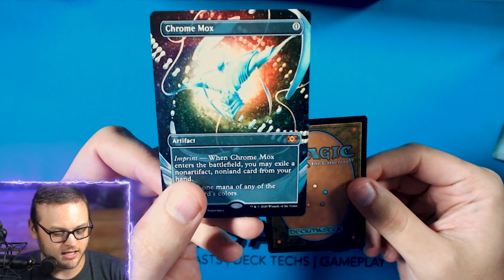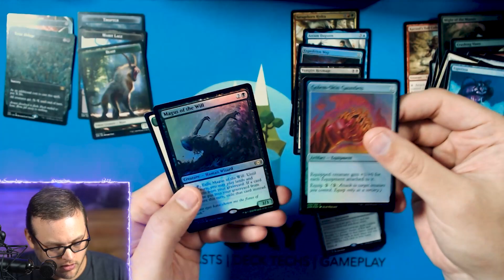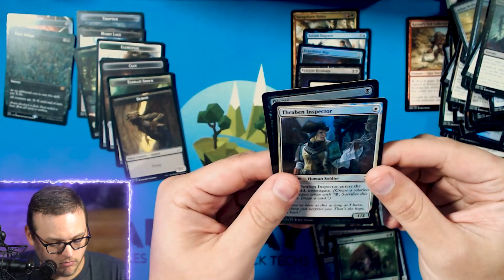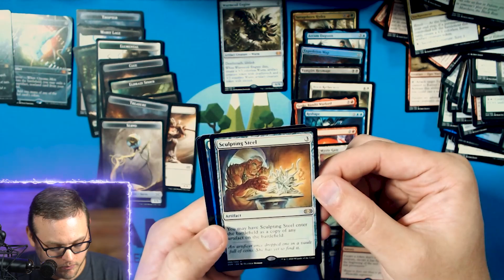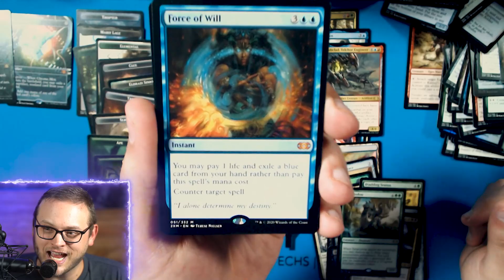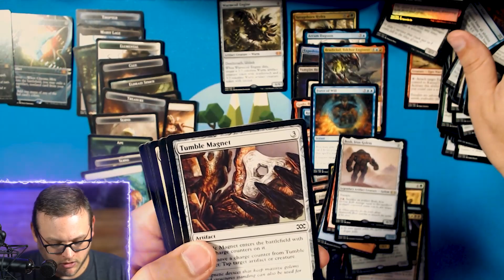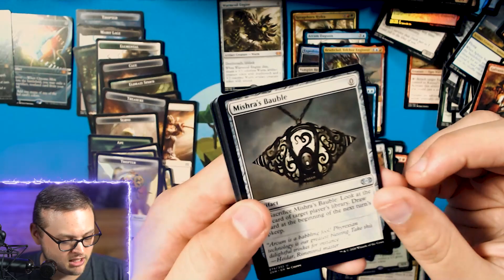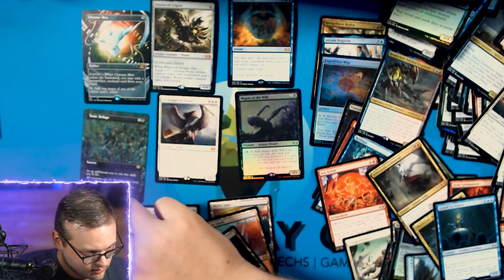Let's Crack Packs: Double Masters Box Opening | Magic: The Gathering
Will Nate get some gold in this box of Double Masters? Or will the luck god's be against him the entire time?

Land Say Go publishes new content including articles, deck techs, game play, every weekday, with new podcast episodes of The Main Phase releasing every Thursday.